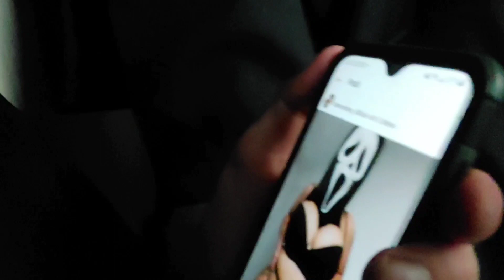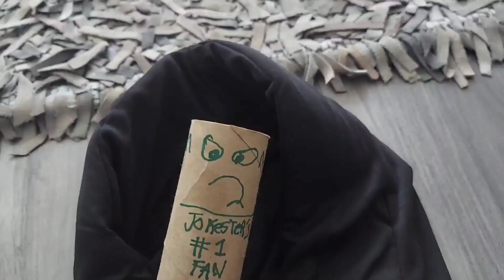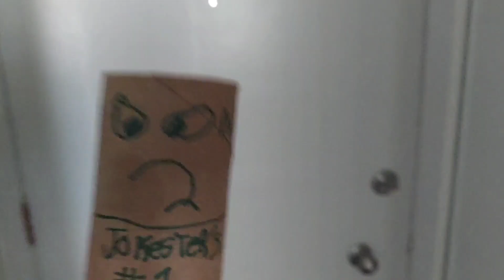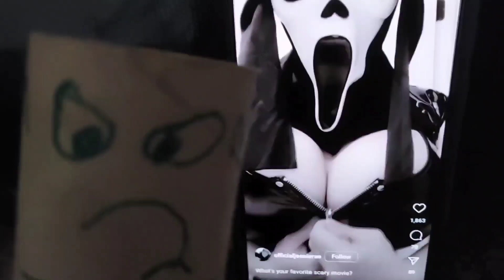My Biggest Fan Was Trying To Make Me Scream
Today My Biggest Fan Come Back But This Time He Was Trying To Make Me Scream.